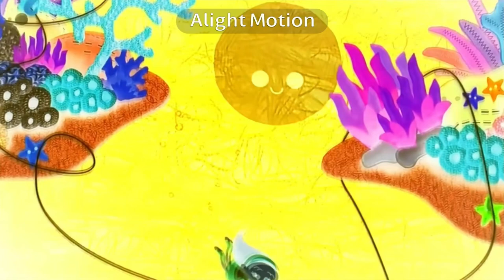Atención Atención Luna Lanar Song | in G Major FIXED | Rodolfo Robles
Klasky Csupo G Major